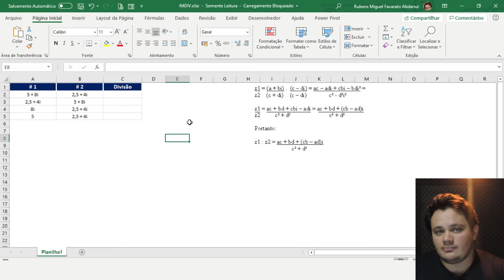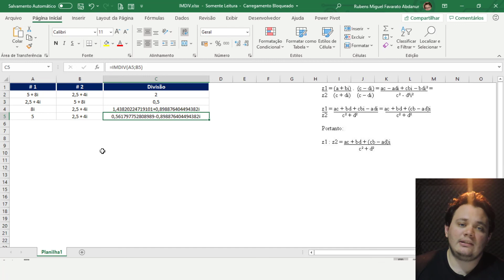Aula #203 - Função IMDIV